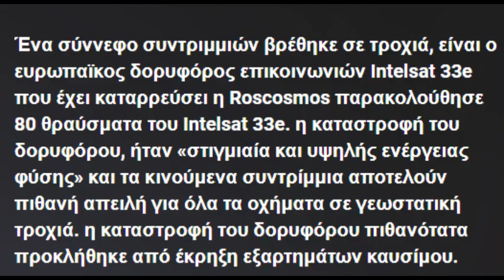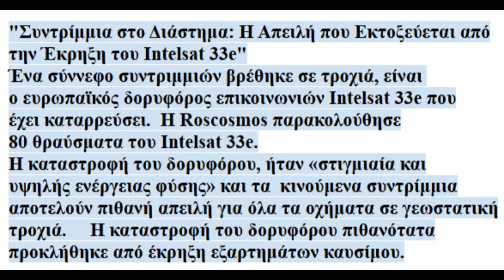Συντρίμμια στο διάστημα, η απειλή που εκτοξεύεται από την έκρηξη του Intelsat 33e